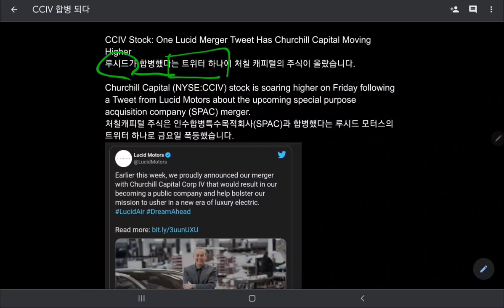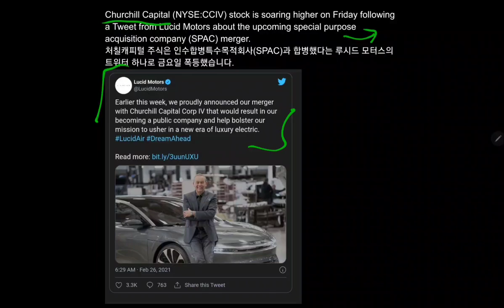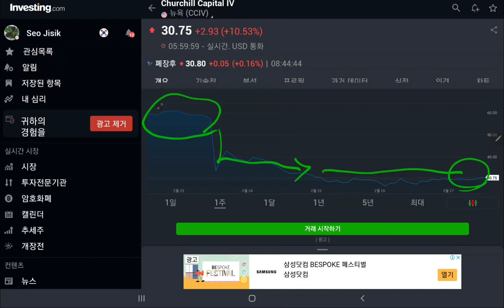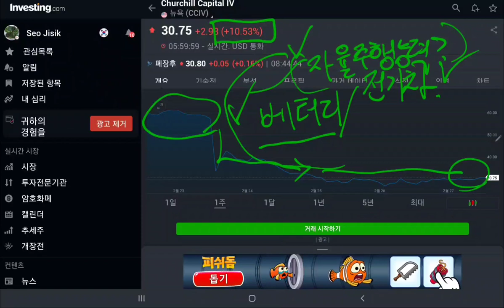CCIV]LUCID MOTORS와 합병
처칠 캐피털이 루시드 모터스와 합병을 드디어 하게 되었다고,
루시드모터스의 CEO 피터롤린스가 트위트에 올렸습니다.
그 이후 주가는 폭등? 했습니다.
내용을 알아봅시다.